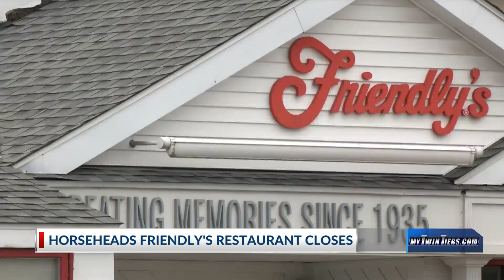Horseheads Friendly’s permanently closes